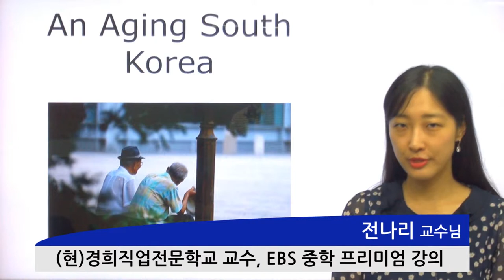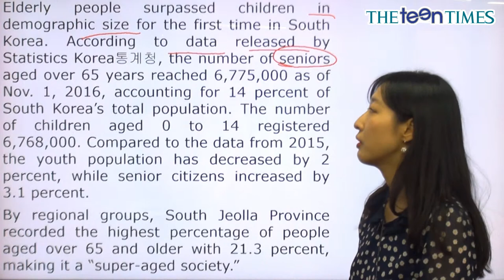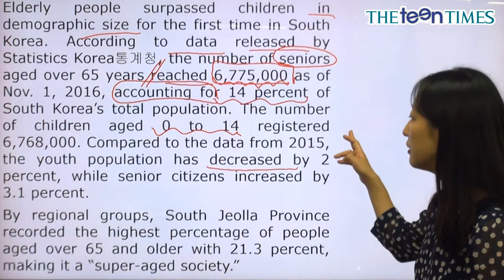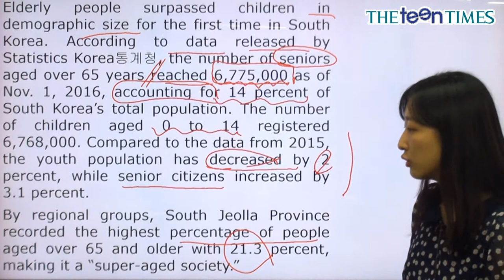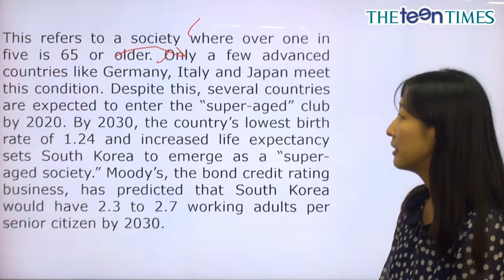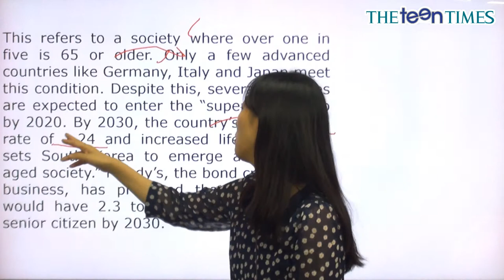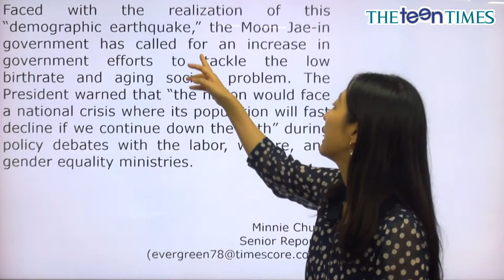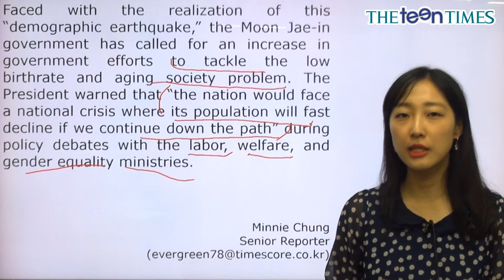An Aging South Korea - 전나리 선생님과 함께 하는 National News I 동영상 강의 ( The Teen Times - No.849 )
노령화 사회가 돼가는 대한민국